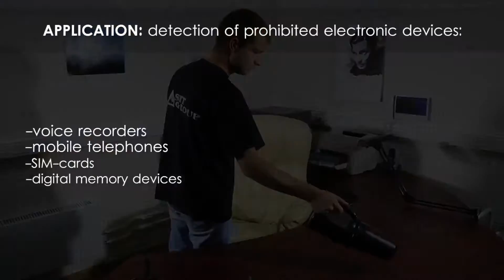NR CHP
Non-linear screening detector